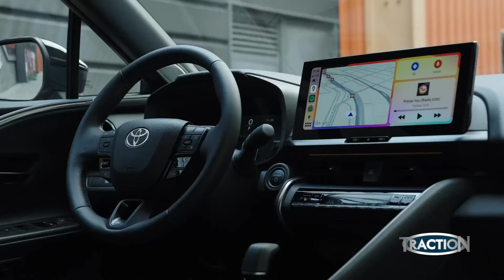TractioN 2024 | Toyota C-HR Antonis Tsapatakis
O παραολυμπιονίκης και παγκόσμιος πρωταθλητής κολύμβησης, Αντώνης Τσαπατάκης είναι στο TractioN! Ο Κώστας Στεφανής καλωσορίζει τον σπουδαίο Έλληνα αθλητή στο καινούργιο επεισόδιο της εκπομπής, για μια συζήτηση πέρα από τα συνηθισμένα. Η διαδρομή, βέβαια, ξεκινά από τα μηχανοκίνητα, αφορμής δοθείσης από το εντυπωσιακό Toyota C-HR δεύτερης γενιάς. Μάλιστα, στη συγκεκριμένη περίπτωση ο Αντώνης Τσαπατάκης είναι αυτός που υποδέχεται το TractioN στο δικό του αυτοκίνητο, εξηγώντας στο φακό της εκπομπής πώς ακριβώς το μπεστ-σέλερ φουτουριστικό SUV της Toyota έχει τροποποιηθεί, ώστε να ικανοποιεί τις απαιτήσεις ενός πολυπρωταθλητή που κάνει τα πάντα με τα χέρια του!
Ο Αντώνης Τσαπατάκης δείχνει στον Κώστα Στεφανή και τους φίλους του TractioN πώς είναι η καθημερινότητά του και πώς ένα πολυχρηστικό και ευέλικτο όχημα όπως το Toyota C-HR μετατρέπεται σε πολύτιμο βοηθό για τις μετακινήσεις ενός αεικίνητου και πολυάσχολου ανθρώπου.
Δείτε τον συγκλονιστικό Αντώνη Τσαπατάκη να εξηγεί το πώς κάθε μικρή «ήττα» στη ζωή μας μπορεί να γίνει αφορμή για μια μεγάλη νίκη. Φυσικά, μόνο στο TractioN!